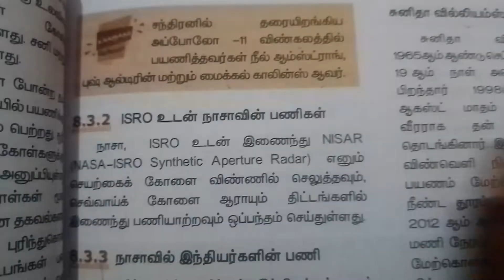TNPSC GROUP IV SCIENCE சந்திரனில் தரையிறங்கியவர்கள் SRT STUDY CIRCLE GROUP